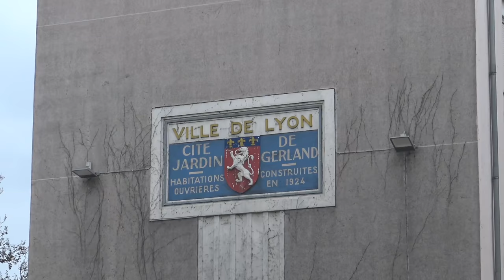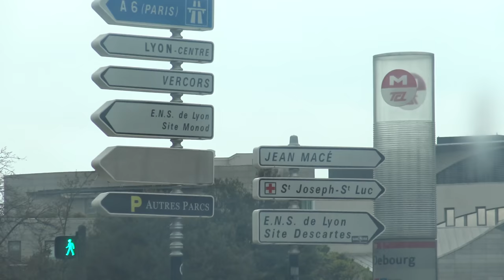GabMorrison - Visite du quartier Gerland avec Zitoune (Lyon 7ème)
Salut tout le monde aujourd’hui on va faire le tour de Gerland dans le 7ème arrondissement de Lyon avec Zitoune. Il va faire un freestyle et nous montrer les autres talents de la zone comme Zé 7art ou Wass

☞ Gabriel Morrison ☜